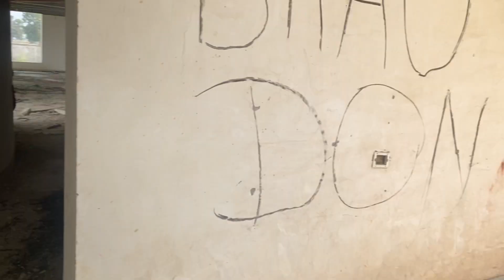Harror 😱 haweli 🏠 ch aye Ranjit bawa jii ❤️❤️ (K.D.M Vlogs) Kohlian da munda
Hanji tuhanu saria nu eh cc sada ajj da vlog je vdia lgia hove taa vlog nu karo like comment share and channel nu karlo subscribe bell 🛎 icon te vi jarur click karo